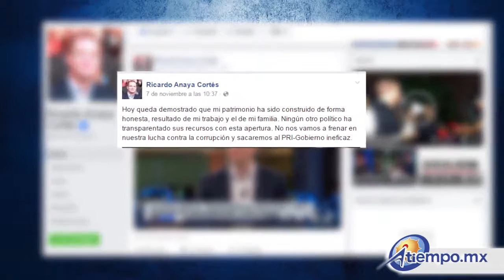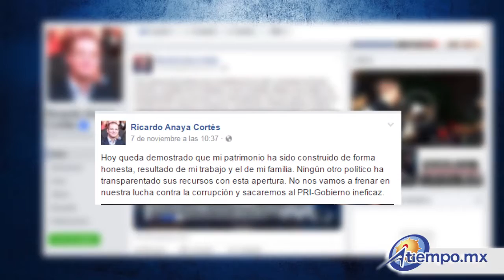Los suspirantes, Todos contra Anaya Por Nicolás Casimiro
Los suspirantes… Todos contra Anaya

Sí es cierto que a simple vista las cuentas no dan, y que el tema merece aclaración, pero tampoco nos chupemos el dedo y omitamos cuáles son los motivos de fondo que están detrás de esta campaña de desprestigio, porque las hemos visto antes y las seguiremos viendo cada vez con mayor frecuencia a lo largo de los próximos meses y años